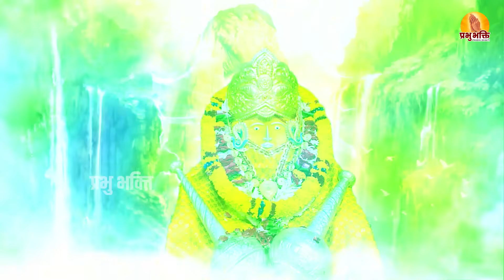यह मंत्र नहीं चमत्कार है 1 मिनट निकाल कर इसे सुने फिर देखे चमत्कार बड़े से बड़ा दुर्भाग्य भी सौभाग्य !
यह मंत्र नहीं चमत्कार है 1 मिनट निकाल कर इसे सुने फिर देखे चमत्कार बड़े से बड़ा दुर्भाग्य भी सौभाग्य में बदल जाएगा -

Video Name :-
Singer :-
Lyrics:-
Category :- Prabhu Bhakti